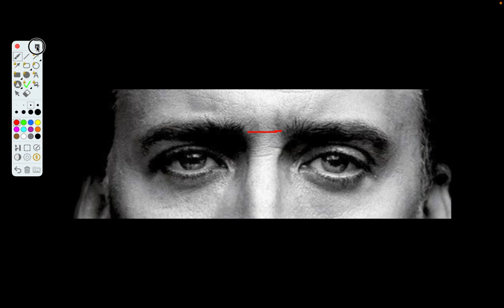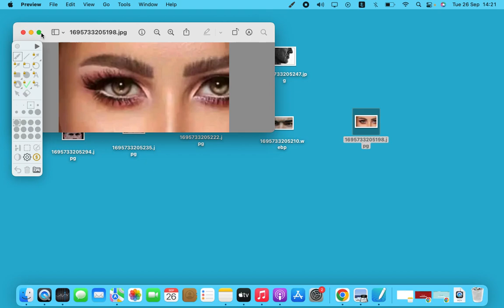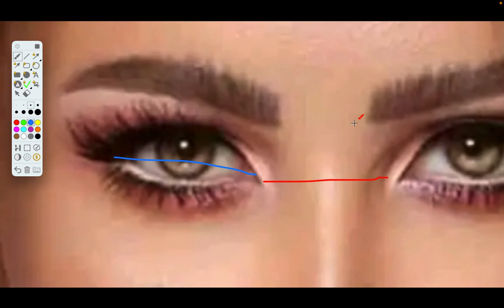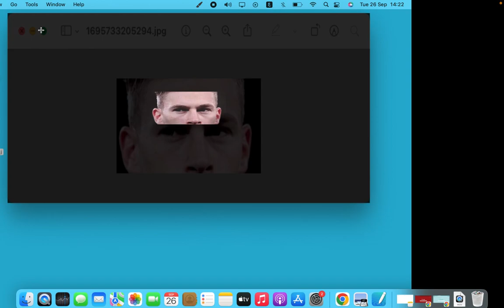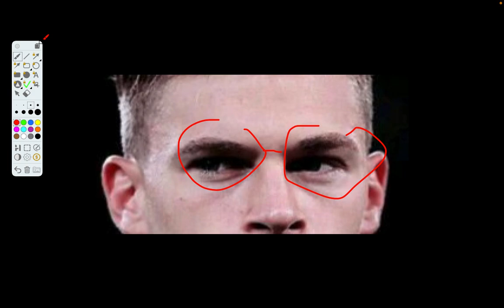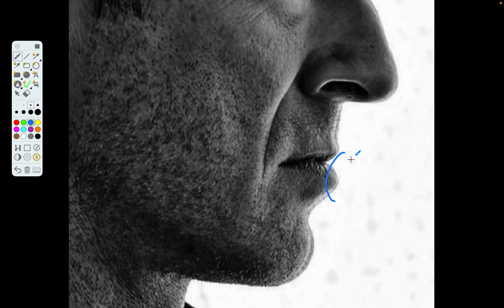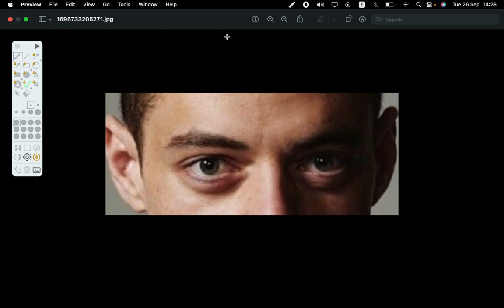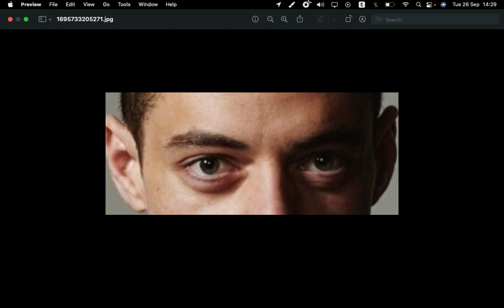إكتشف الحاسد بسهولة و كيفية التخلص من الحسد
في هذا الفيديو سأعطيك ملامح الحسد وكيفية التخلص من الحسد من خلال علم الفراسة وهو علم تحليل الشخصيات من ملامح الوجه شكل الجسم الطول وكل ذلك.

( وَقُلْ رَبِّ زِدْنِي عِلْمًا )
موضوع القناة: تعلم تحليل الشخصية من ملامح الوجه
هواياتي: الملاكمة والبزنس.
تنويه: شخصية إلياس تحتوي على بعد درامي ساخر.